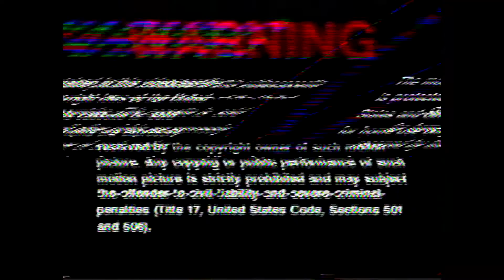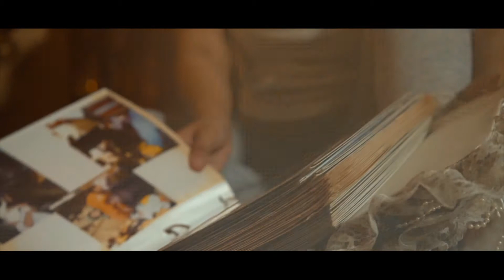Kiddo - Off The Ground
Off The Ground by Kiddo
Produced by Siid
Mixed & Mastered by Siid
Shot & Edited by Mighty Muds

Lyrics:
Gliding down the 5
right exit to the sky
I’m headed out of town
I’m headed out of my mind
head up in the clouds
I’m never coming down
No, I’m never coming down
never coming down now

now i’m running for the push
small town, small minds
it just isn’t in my roots
spending time occupied with that tugging on your shirt shit
this, that, the third
homie screaming f*ck the world
cause his mama and his girl
and his P.O. and his jale
como nunca tiene nadie
talking ‘bout he catching bodies
real big man, right
say he got it from his papi
even drink so much
now he’s looking like his copy
but aint nobody tell him
he was really the one
who had to look into himself to find somebody to trust
if I don’t kick it ‘round that energy
its only because
I’d rather sever from the venom
I owe that to my sons
I owe it to my mom and pop
their four little girls
but see, the one I fell the hardest for
was little Shanelle
Seeing though ‘em since a youngin’
so she play by herself
ain’t nothing really changed
I’m self sufficient as hell
Catch me

Been gripping fist
since the day I threw my wish in the well
learned how quick someone will take that shit and flip it for wealth
mama said they ain’t gon’ touch you if you’re good in your health
daddy said they aint gon’ f*ck with you
keep giving ‘em hell
hold that love in your heart while keeping God on your belt
I know this life is hard
but work until you’re living it well
Just know your life is art
a soul much too precious to sell
and to protect that your great grandpas had to empty their shells
you got that spirit in you baby
better empty it out
I’ma go off
like I’ve got an army backing me now
back to myself
lost it but I’m back on my route
Hit the reefer
start to feel I’m in a similar realm
like I can hear ‘em where I’m sitting
I sit back and I smile
Cause from where I came
are those who aimed
to burn this shit down
I inhabited that heat
like it was deep in my cells
and now I burn more motherf*ckers than the devil himself

I’m so far
I can’t hear you no more
If it was love, then it’s love
I’m just in my own lane
So far, if I’m just being honest
I’m doing better
than you ever thought I’d be and now
I’m one flight away from stacking comas about two hits away from off the ground close my eyes, count to three
and I’ll be gone
I ain’t never coming down now